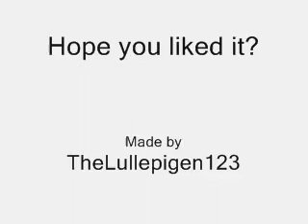¤ The Tudors / Anne Boleyn - A Girl Like You ¤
Fanvideo for Anne Boleyn.